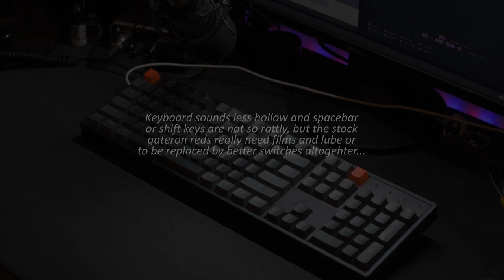Keychron K10 Simple Mods | Tempest, Band-Aid, Clip, Grease, PE Foam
Keyboard Details:
Stock Keychron K10 bought half a year ago by my roomate. Gateron Reds, unlubed and unfilmed. For this keyboard to actually sound or feel good it needs good switches. Atleast Blacks V2s that are filmed and lubed..
But for daily use, these couple of basic mods will be enough...

Audio Setup:
Neewer NW-800 Condenser microphone.
Behringer U-Phoria UMC22 XLR USB Interface
Gain was set to 12:00PM, +6db in post and no additional audio processing.